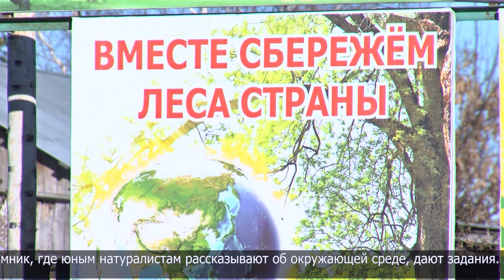Более 500 кг высококачественных семян берёзы заготовили в Пресновском лесном хозяйстве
Для воспроизводства лесов нужны качественные семяна. В Пресновском лесном хозястве Жамбылского района их производят самостоятельно.